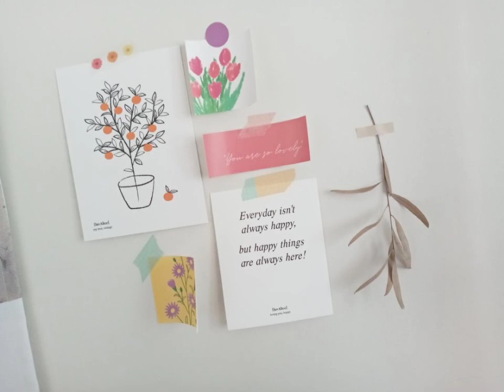[Daisy][Instrumental][Beat](beat by Dividend beats]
Instrumental
Beat
beat by Dividend beats
For Low fidelity